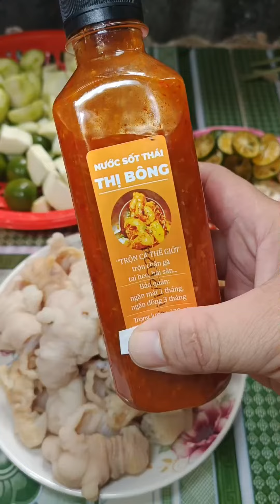Chai sốt thái này có thể trộn chân gà, hải sản, tai heo điều rất là ngon | thánh sầu đâu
Nếu thấy video hay hãy ủng hộ mình bằng dấu 👍và đừng ngại để lại bình luận bên dưới để góp ý cho kênh phát triển hơn nha...

Chào cả nhà đã xem video của Thánh sầu đâu, kênh chia sẻ về những khoảnh khắc nấu ăn đơn giản, mộc mạc tại nhà. Chúc các bạn sẽ có những phút giây vui vẻ và thư giãn khi xem video của Thánh sầu đâu nhé!

© Bản quyền thuộc về Thánh sầu đâu
© Copyright by Thanh sau dau ☞ Do not Reup